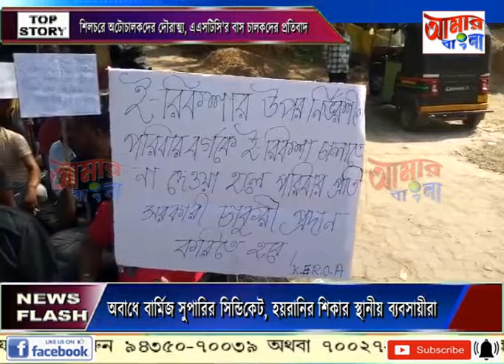AAMAR BANGLA NEWS # 03-11-2023_